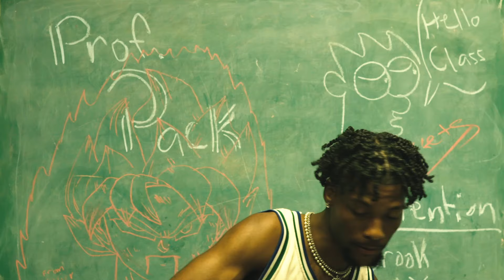YungPack - Anti-Bully (Official Video Brook & Brax)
YungPack joined us to spread the word about Brook & Brax: Rise of the Anaconda King

Production by Enedawry Santana at Dinero Primero Studios

Animation by Omar McClinton at VA Anime

Xtatic Books passionately supports the anti-bullying movement! No matter what you are going through, don't give up. You matter!

The Brook & Brax series will inspire your child to be an upstander and to strive to be great at whatever they choose. This is the perfect read for the summer break.

Grab Brook & Brax: Undercover Ninjas (book 1) and Rise of the Anaconda King (book 2) for your youngster at Amazon or Barnes & Noble today.

Click the Amazon link to get your copy of Rise of the Anaconda King (book 2)!

About Brook & Brax: Rise of the Anaconda King:

It was no small feat to defeat Puke, Lil Dumps, and the Stank Rebels, but Brook & Brax’s superior ninja skills finally brought hope and peace back to Moondrop Academy. Unfortunately, that peace was short-lived as evil is brewing once more.

While Sensei Iron Post rigorously trains Brook & Brax in hand-to-hand combat, a formidable foe has risen from the ashes of his complicated past. His former training partner went rogue, utilizing his martial arts skills to cause mayhem and destruction. During a menacing crime spree, he morphed into the wicked Anaconda King and vowed to destroy Sensei Iron Post and everyone he loves.

Now the Anaconda King’s back, along with his sinister ninja disciples under his dark tutelage. Will the Anaconda King hunt down Sensei Iron Post? Can Brook, Brax, and the team survive the impending apocalyptic battle?

The fate of humanity is in their hands…